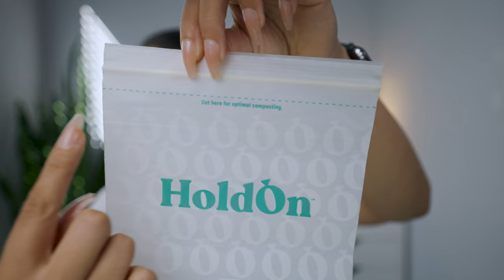HOLD ON Good Things Are Coming! Hold On Compostable Bags 5 MIN Review!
Social Media ads got me questioning if I need a certain product or not! Welcome to a series on my channel where I test out products that facebook or instagram recommend for me! A quick mini review and first impression of a product I purchased from a social media ad!

This is a 5 min review of the compostable bags by hold on! These trash bags break down in just weeks without leaving behind any toxic residue! I have loved them for my home thus far!

Here are some more videos of us!

Hey! I'm Christine, mom of 5 boys! Welcome to our crazy chaos!